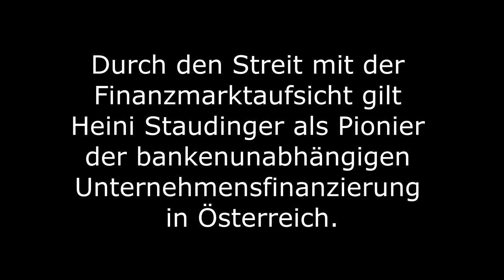Waldviertler Heini Staudinger - Lösungskongress Bewusst Gemeinsam Leben am 14. Sept. 2019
Erlebe und werde Teil der Lebenswerten Gemeinde der Zukunft!
Die Ressourcen unseres Landes präsentieren wir am 14. September 2019 im Messezentrum Salzburg als Modell der Lebenswerten Gemeinde der Zukunft.
WIR, das sind Projekte aus 23 Gemeinden, innovative und ökosoziale Unternehmen und Initiativen, die gemeinsam den ländlichen Lebensraum stärken. Die Lebensbereiche ökosoziale Wirtschaft, Tourismus, Handwerk, Bauernschaft, Mobilität, Kultur, Musik und würdevolles Miteinander verstärken sich zu enkeltauglichen Lösungen für alle.  Sei auch einer der 2.500 Menschen, die nicht nur Teilnehmer, sondern auch Mitgestalter sind.